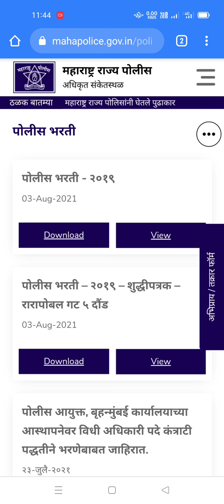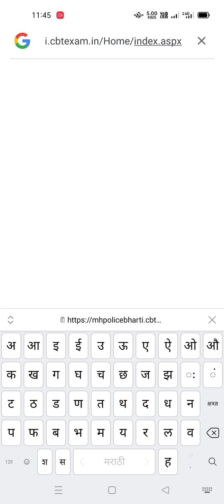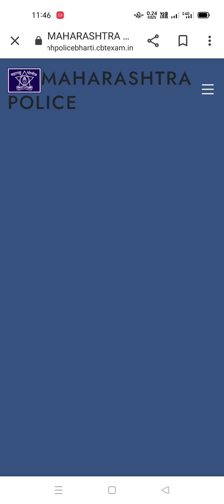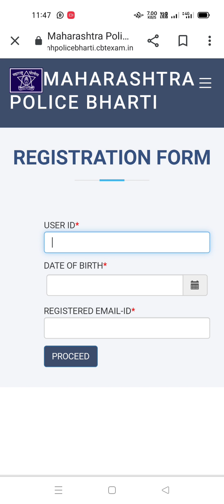पोलीस भरती 2021 अर्ज एडिटींग कसे करायचे.. /Police Bharati 2021 form editing